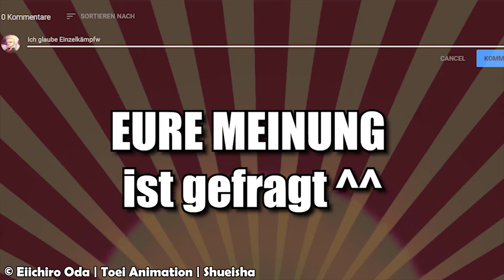Wird es EINZELKÄMPFE oder TEAMKÄMPFE geben? | One Piece Theorie [Wano Kuni]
👉🏻Wird es EINZELKÄMPFE oder TEAMKÄMPFE geben?

🔴WICHTIG🔴